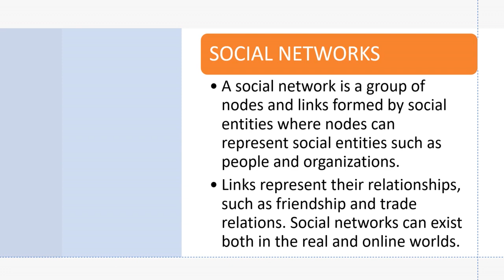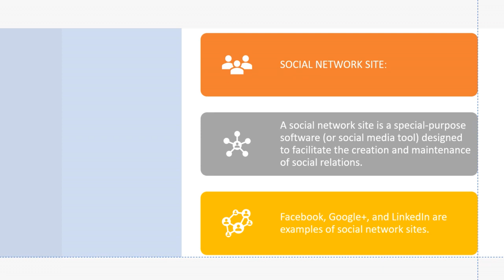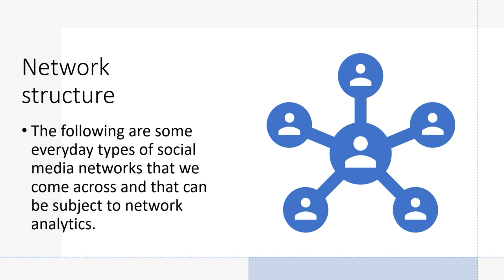21 TYDS Unit 3 Social Network Analysis, Social Networks